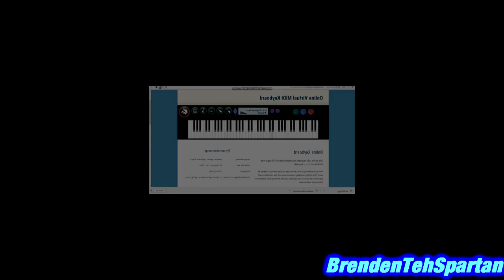Part 1 for my Metro Collab [REMAKE]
I have to remake my part because my old part for my collab was horrible.

Also this is a NOBGM still like my old part.

Base by Jario